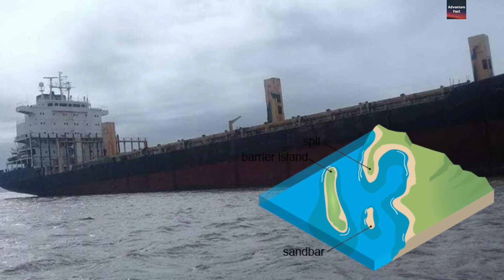😳एक सॉन्ग बनाया तो एलियन ने ही उठा लिया🤔Ek song Banaya to alien Ne Hi Utha liya😱 |Adventure fact